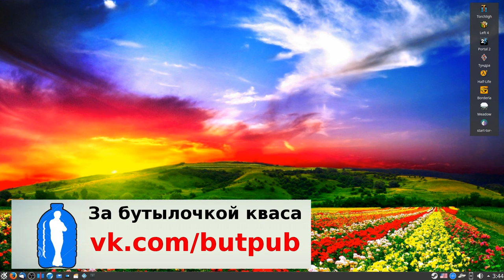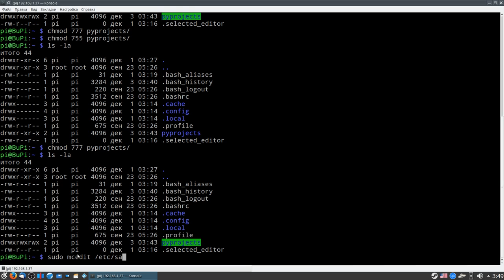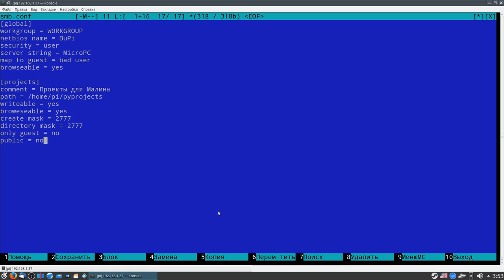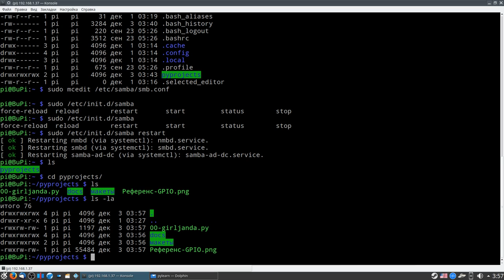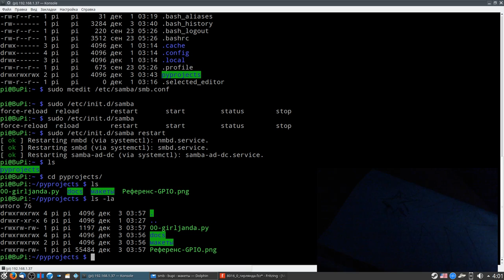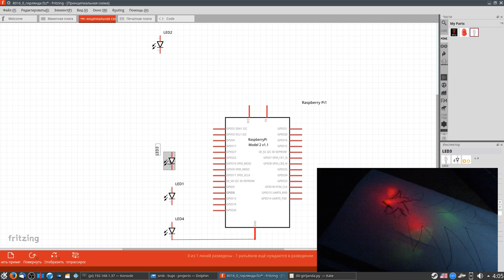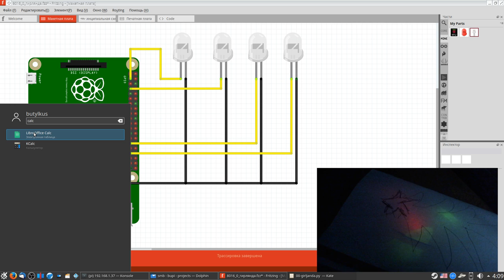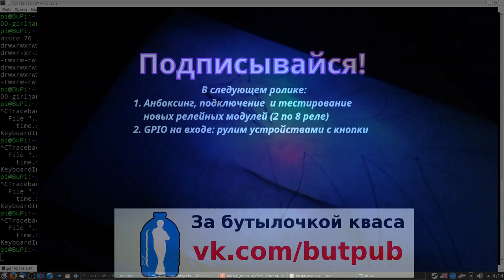Raspberry Pi. Настройка Samba и тест Python+GPIO - угадайка =)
Немного о настройке сервера общего доступа к файлам по локальной сети Samba (smb://). Наконец-то добрался до Питона и GPIO! Протестируем корректность работы RPi.GPIO и поиграем светодиодами.
А в следующем ролике куда более весёлые штучки ;)